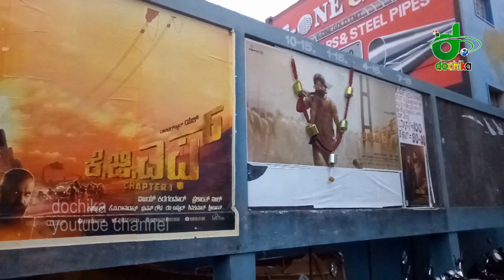K G F 100 Days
Channarayaatna